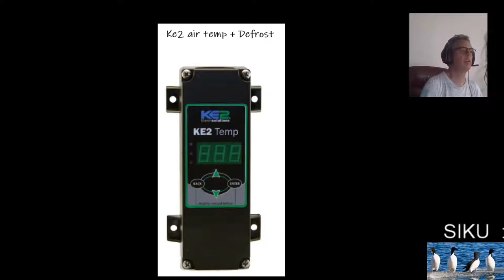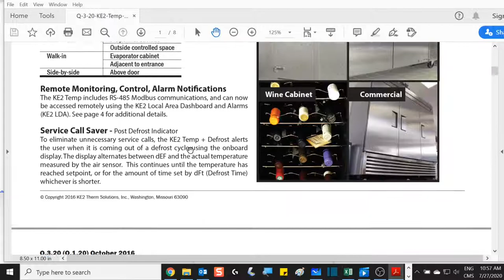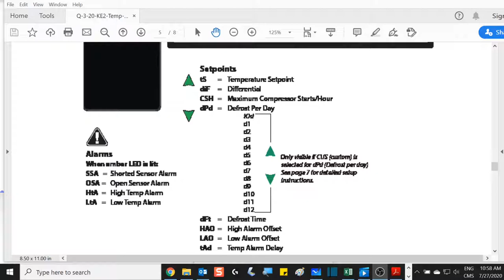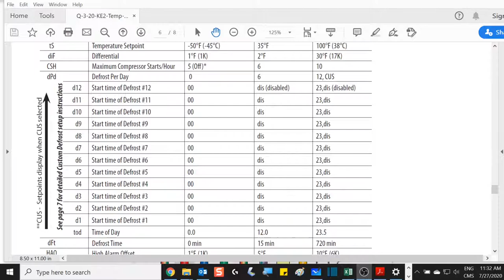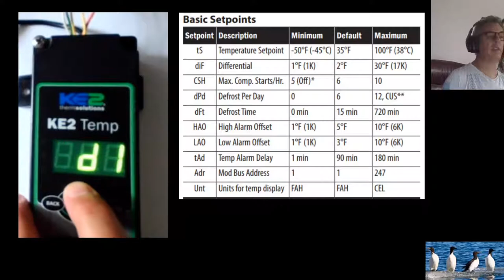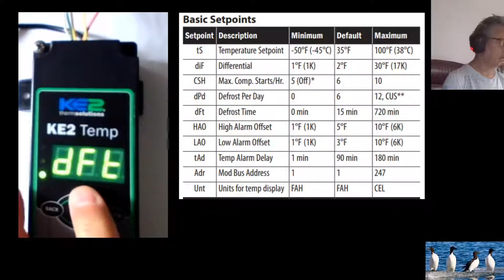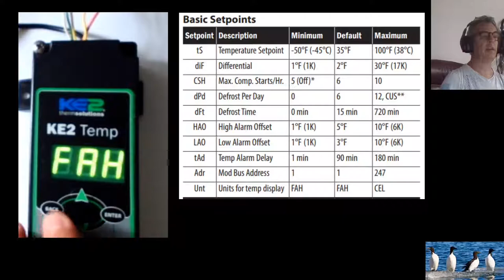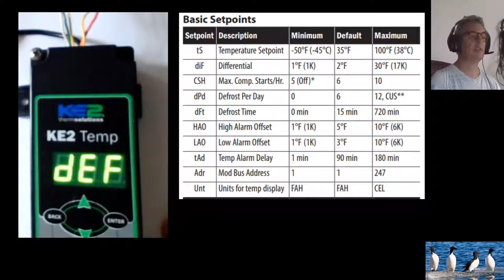video 100 ke2 air temp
Paramétrages et fonctions du Ke2 air temp